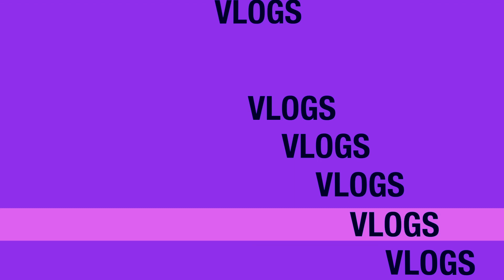UN URUGUAYO CORTANDO EL CÉSPED EN CANADÁ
► Acá cortando el pastito con un tratorcito en Canadá

Si lees esto comenta: LOS LOCOS SIEMPRE DICEN LA VERDAD .

► ALGUNOS DE LOS EQUIPAMIENTOS QUE USO EN MIS VIDEOS LOS PUEDES ENCONTRAR EN AMAZON AQUÍ:

► MIS CÁMARAS:
Canon 200D SL2
Canon 7D
GoPro Hero 8 Black

► MIS LENTES:
50 mm para Canon
24 mm Lente chato para Canon

► ILUMINACIÓN:
Aro de luces led 18inch
Paneles Mini Led uno azul y el otro rojo
Luces Softboxes
Bombilla de luz para fotografía y video

► AUDIO:
Microfono Rode
Microfono inalámbrico

► TRÍPODES Y ESTABILIZADORES:
Trípode común para cámara
Trípode para hacer unboxings
Trípode para llevarlo en la mochila
Soporte de celular para trípode
Estabilizador para celular

► SI TE GUSTAN LOS CRISTALES PIEDRAS Y MINERALES TAMBIÉN PUEDES VISITAR AQUÍ EN MI TIENDA DE AMAZON INFLUENCER los amo!